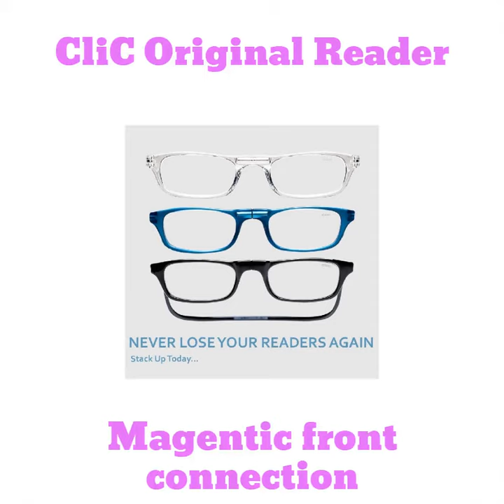CliC Original Reader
Our first reader and our best seller.

ImpulseEYewear.com